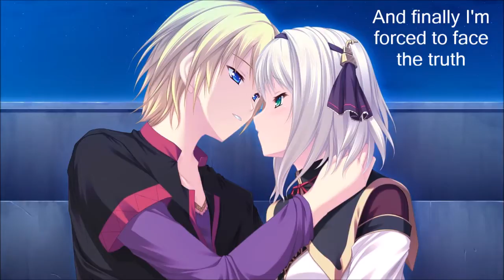Not Over You - Gavin Degraw - Nightcore with lyrics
Song: Not Over You - Gavin Degraw

I do not own the picture or song used